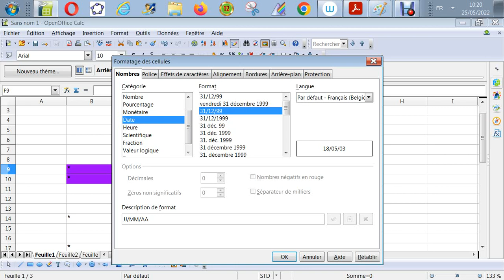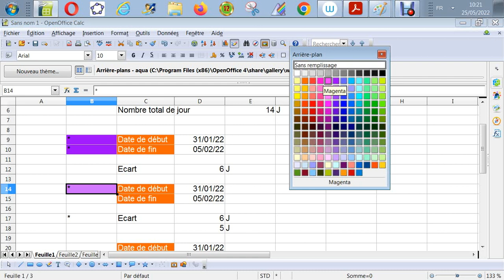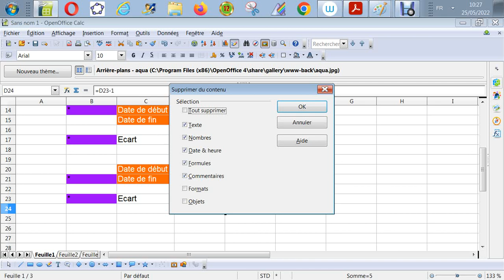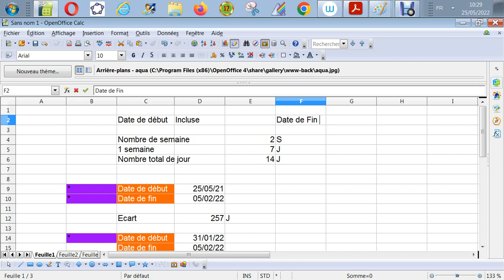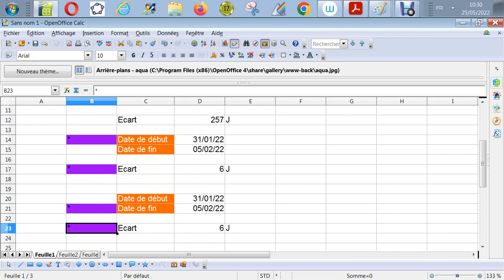Législation sociale - calcul de date de Début et de Fin effectives (Incluses) et d'écart entre date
Législation sociale - calcul de date de Début et de Fin effective (Incluse) et d'écart entre date par tableur